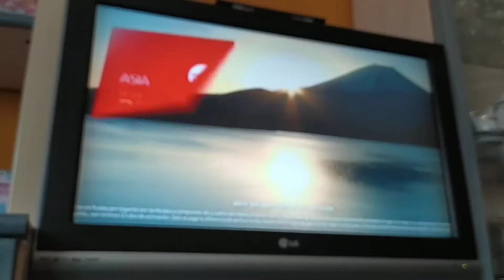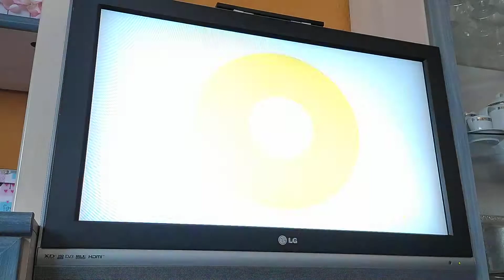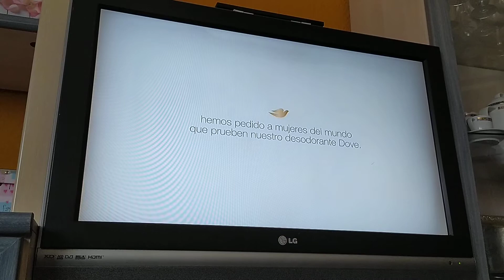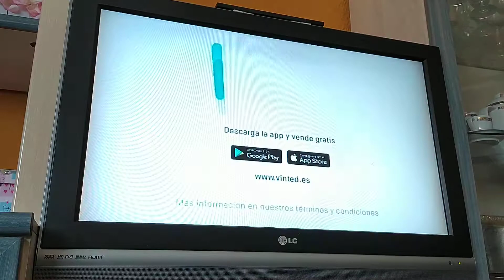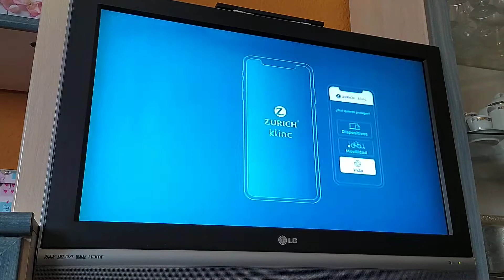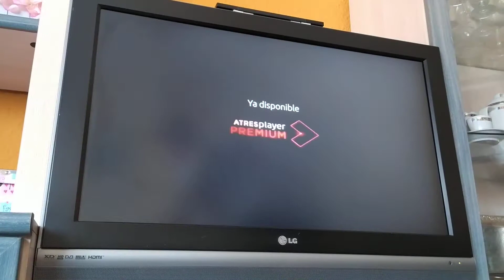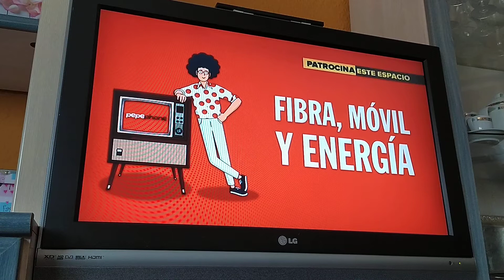Bloque anuncios Neox 27-01-2021 (3)